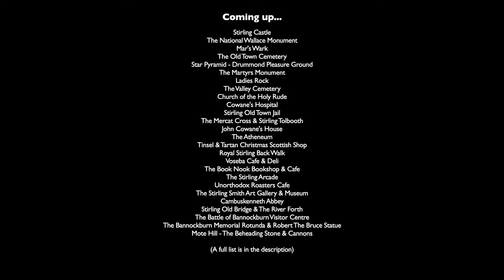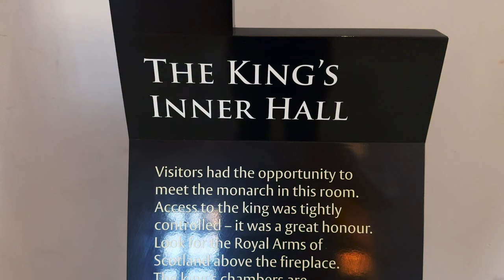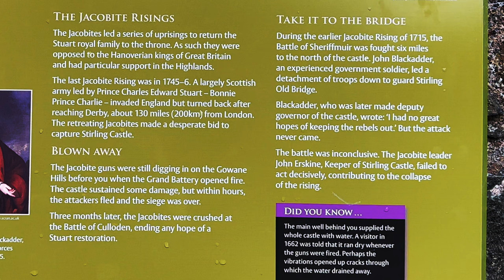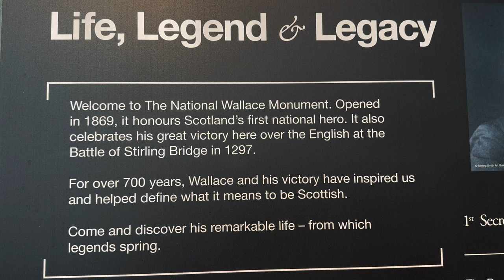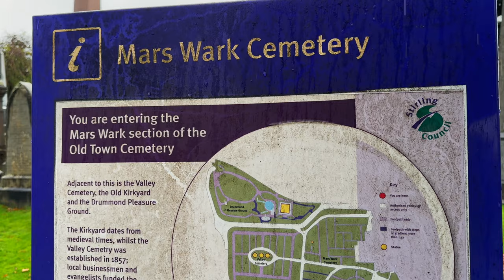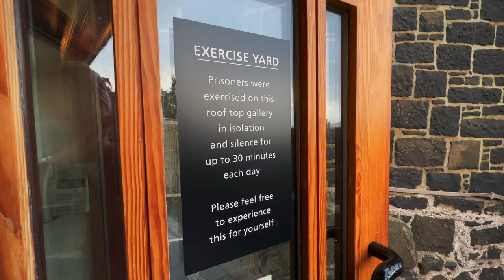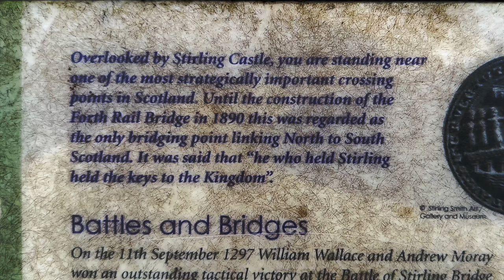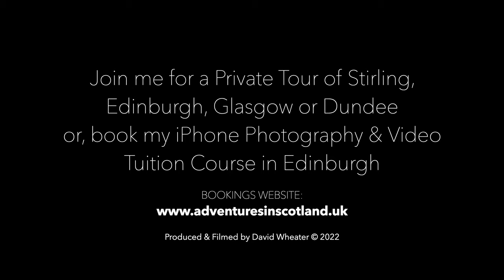STIRLING - 22 Great Things To SEE & DO in Stirling, Scotland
Hope you enjoy this video of all my favourite things to see & do in Stirling. It's a really wonderful small city, with so much to see & do, and very easy to get to from Edinburgh and Glasgow. Here's all the places I recommend visiting, (shown in the video):

Stirling Castle
The National Wallace Monument
Mar's Wark
The Old Town Cemetery
The Star Pyramid in Drummond Pleasure Ground
The Martyrs Monument
Ladies Rock, Valley Cemetery
Church of The Holy Rude & Cemetery
Cowane's Hospital
Stirling Old Town Jail
The Stirling Tolbooth & Mercat Cross
John Cowane's House
The Atheneum, Spittal Street
Tinsel & Tartan Christmas Souvenir Shop
The Royal Stirling Back Walk
Voseba Cafe & Deli
The Book Nook Cafe & Bookshop
The Stirling Shopping Arcade
Unorthodox Roasters Cafe
The Stirling Smith Art Gallery & Museum
Cambuskenneth Abbey
Stirling Old Bridge & The River Forth
The Battle of Bannockburn Visitor Centre
The Bannockburn Memorial Rotunda & Robert The Bruce Statue
Mote Hill/ Gowan Hill - Cannons & The Beheading Stone

I also thoroughly recommend visiting Argyll's Lodging - a 17 Century town house close to the castle, on Castle Wynd, which used to be the residence of the Earls of Argyll. It's closed for maintenance just now until further notice.

If you'd like a private tour of Stirling, please get in touch through my